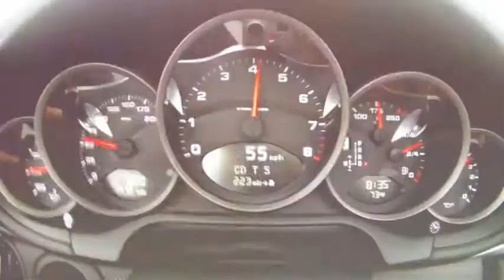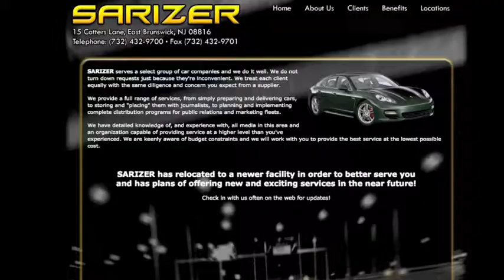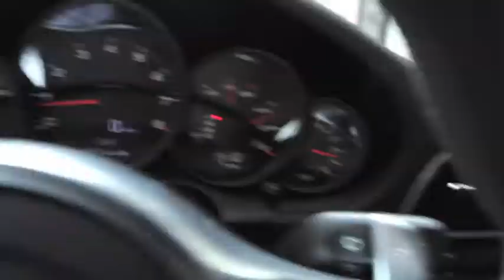CELEBRITY RIDE: Pete Chatmon & the Porsche 911, #1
Simply Rides tags along with director Pete Chatmon as he test drives the Porsche 911 around New York City.